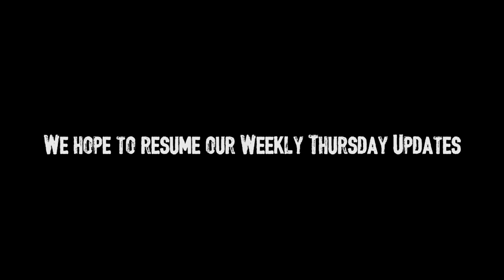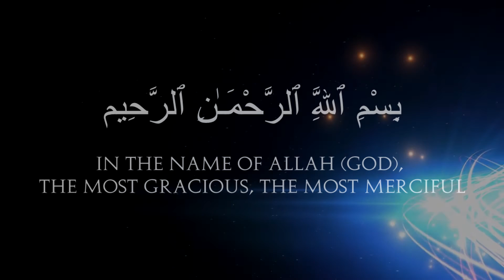Once Upon A Time | Ahmad Ali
A beautifully written article about the Islamic civilization by miss Carly Fiorina